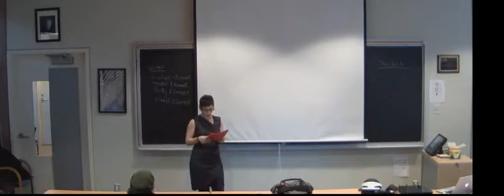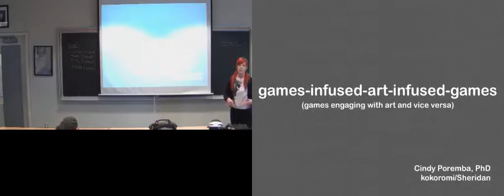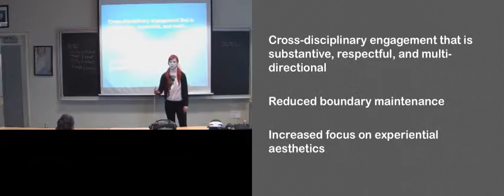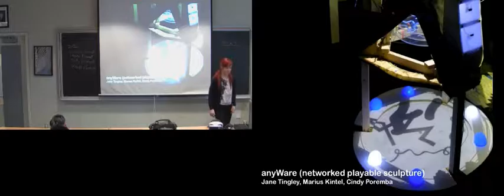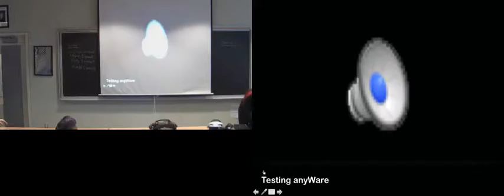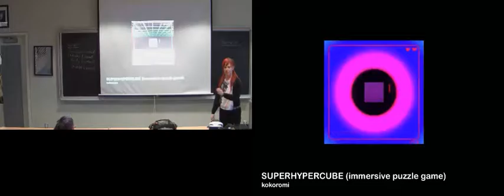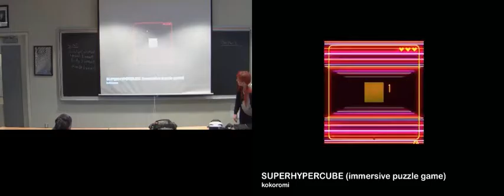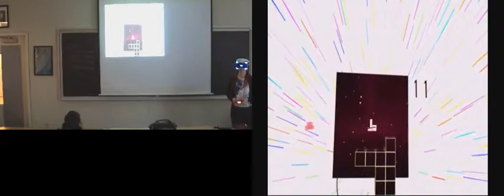Beyond Playing Art-infused games, game-infused art, and disability, March 30, 2016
Cindy Poremba , Sheridan College
Anna Lew and Martin Shook, OCADU

Introduced on behalf of
Leonardo Art Science Evening Rendezvous
LASER by Nina Czegledy